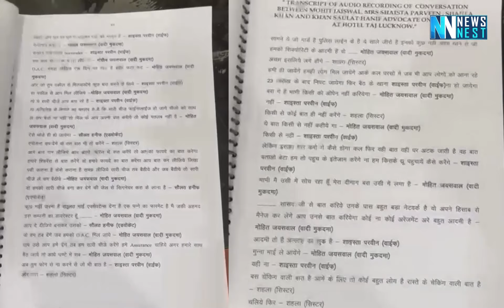माफिया शाइस्ता परवीन का बचना नामुमकिन, मिली CRIME FILES!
माफिया अतीक की पत्नी शाइस्ता परवीन के गुनाहों की फेहरिश्त लगातार लंबी होती जा रही है..और इसी कड़ी में पुलिस के हाथ लग रहे हैं..इस माफिया बेगम के गुनाहों के सबूत..